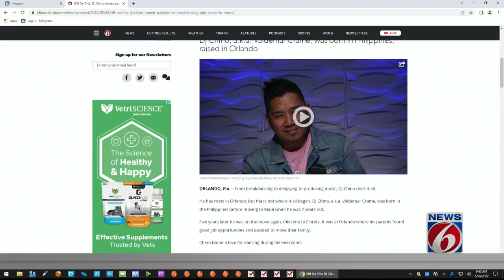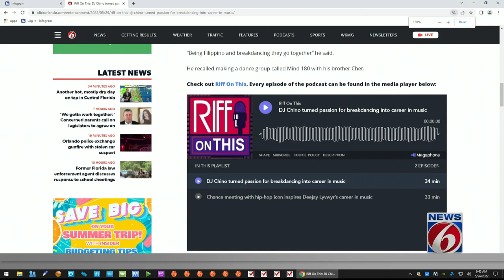News 6 meteorologist Samara Cokinos launches Riff On This podcast